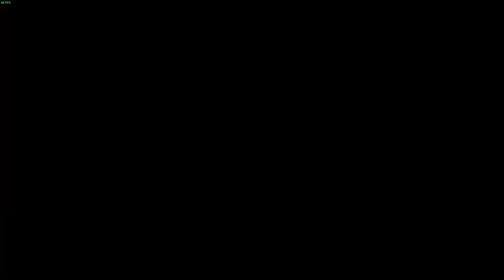Ghost of Tsushima : L'art de la guerre et de la beauté (Test/Critique)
Ghost of Tsushima est probablement mon exclusivité préféré de tous les temps. Le jeu parle de l'histoire de Jin Sakai et des habitants de l'île de Tsushima. C'est une histoire sombre mais intéressante sur le code d'honneur des samurais : Le Bushido.

Seriez-vous prêt à renier vos croyance pour le bien de ceux que vous aimez ?
Vous voulez soutenir la chaîne ? :
0:00 - Introduction de la critique
1:34 - Histoire de Ghost of Tsushima
3:20 - Les graphismes et animations
5:02 - Gameplay
7:36 - Contenu et durée de vie
10:12 - Les points forts
11:27 - Impression et note finale